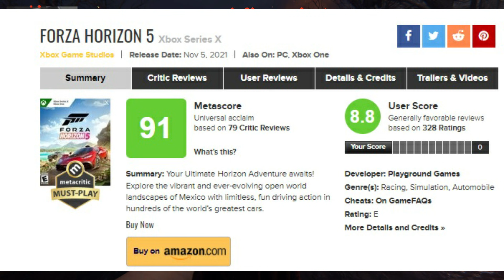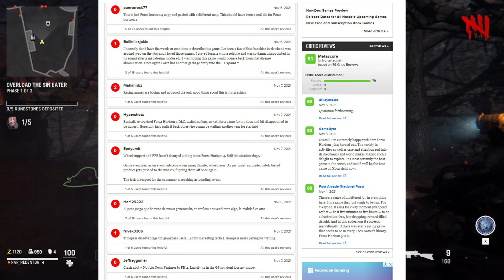FORZA HORIZON 5 +800k jugadores en early access y los haters de MS y el GAMEPASS no lo soportan 🤡🤣